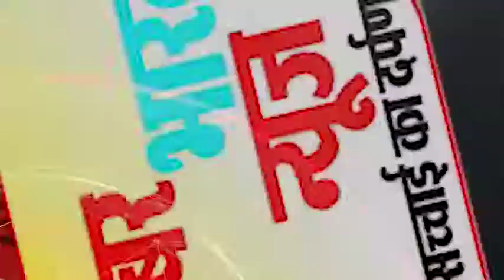खैरलांजी - 27 मई को खैरलांजी हास्पीटल को एवं आरंभा को प्रदान की गई ए.सी. ,आँक्सीजन मशीन, वाटर कूलर,